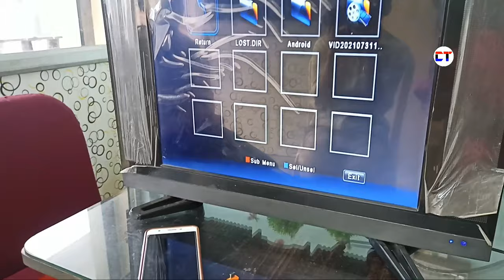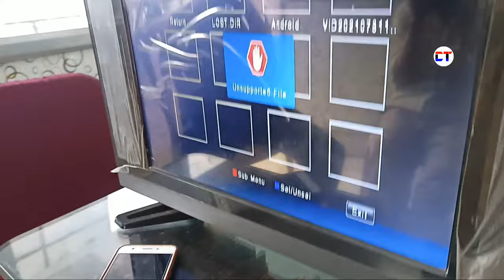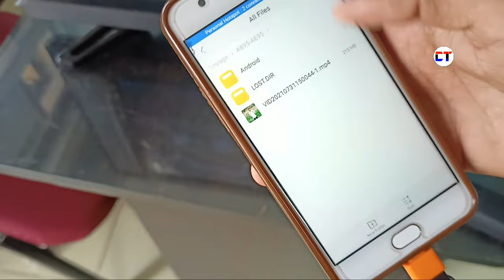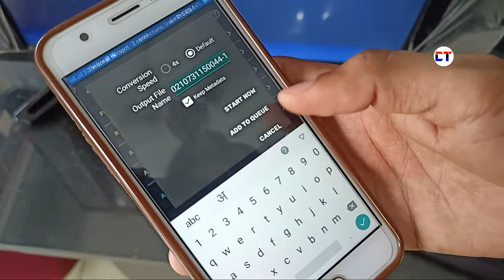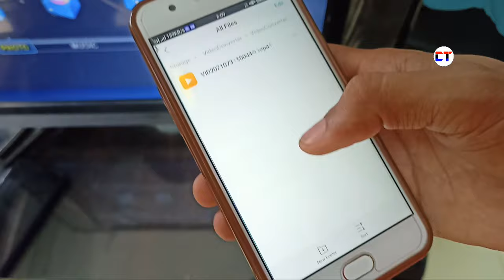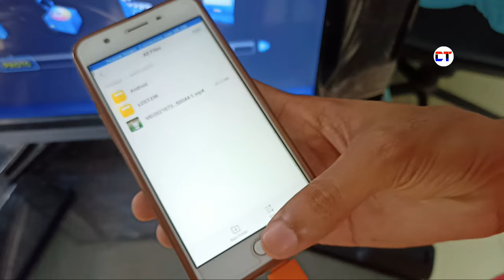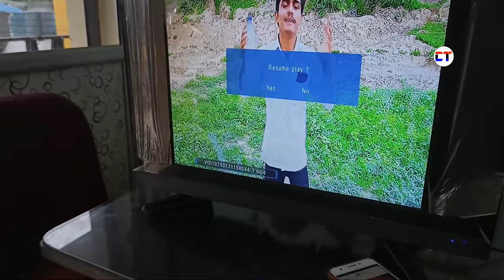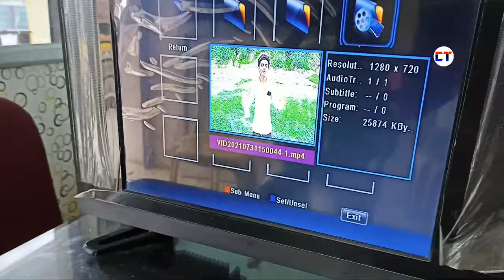How To Play Unsupported Video In Tv | Video File Format Not Supported In Tv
Doston Aaj ke is video mein maine aapko yah bataya hai ke led lcd tv mai video unsupported ka problem Aarha hai to is problem ko solve kar sakte ho

Cover Topic:-

1. how to play unsupported video in tv
2. how to play not supported video in tv
3. tv video not supported
4. led lcd tv video not supported
5. unsupported video file format in tv
6. video file format not supported in tv